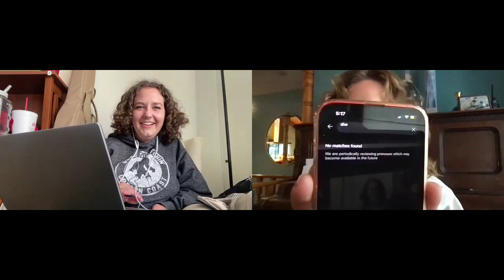sooner or later everyone does | women in STEM